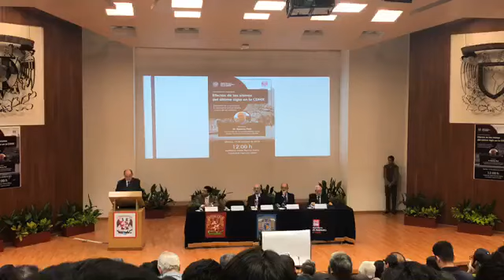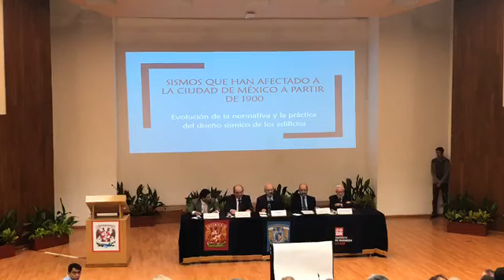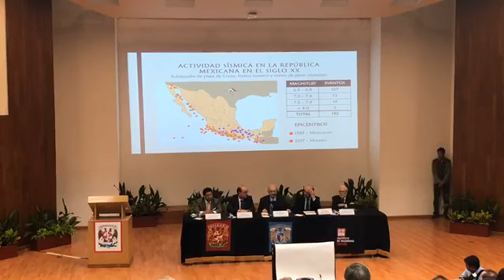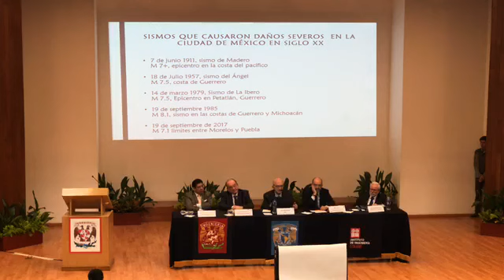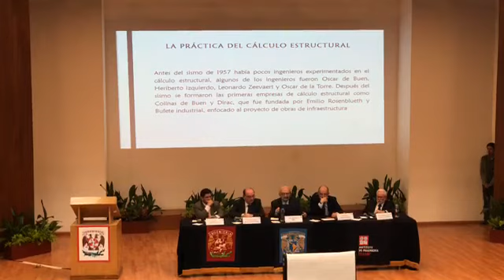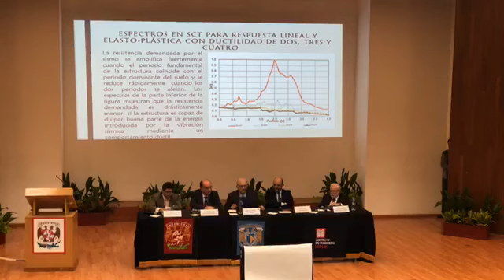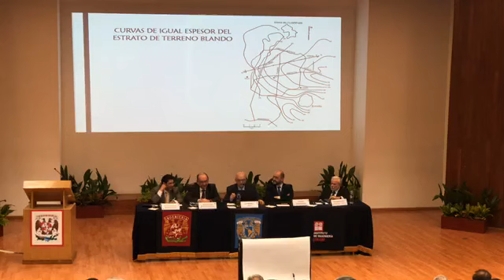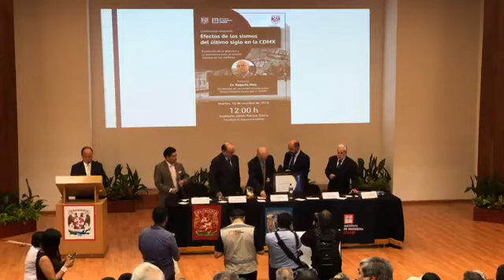Conferencia Magistral Efectos de los sismos del último siglo en la CDMX del Doctor Roberto Meli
Conferencia Magistral “Efectos de los sismos del último siglo en la CDMX” del Doctor Honoris Causa Roberto Meli.